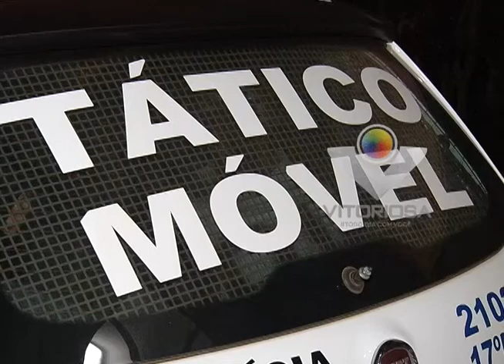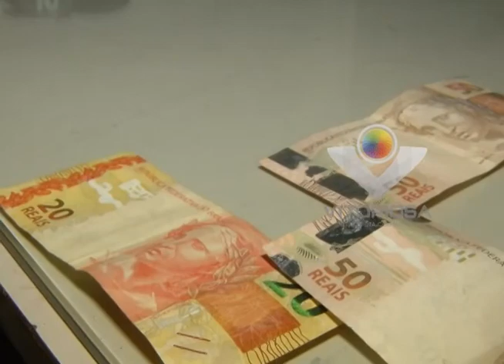Dupla é apreendida suspeita de tráfico de drogas no Dom Almir